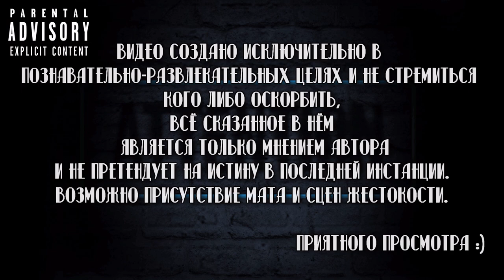📽️Вкратце про МАТРЁШКА / ЖИЗНИ МАТРЁШКИ👩☠️ [Обзор Сериала]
Помощь в развитии проекта:

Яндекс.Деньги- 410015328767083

Матрёшка / Жизни Матрёшки / Russian Doll

Сухие факты:
Год выхода-2019
Количество серий-8
Рейтинг IMDb-8.10

"Dying is Easy. It's Living That's Hard"